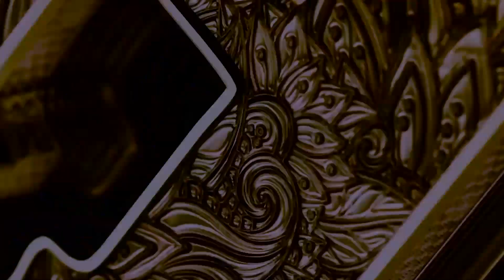Pritilata Weds Prasanta | KESHAV GROUP OF ENTERTAINMENT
Keshav Group Of Entertainments is a complete photography house in Kolkata. we have done almost 750+ Wedding Projects & 500+ Music Videos. Our Photographers & Cinematographers are too experienced. All types of Editing & Graphical work done here.